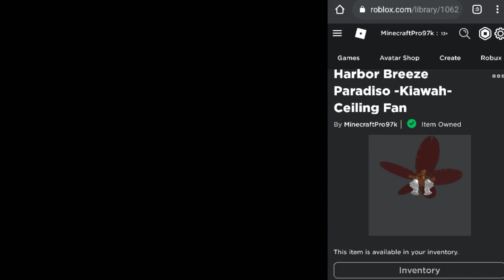Calling out Hellcat for stealing my HomeAire/SWF&L™ Coyote ceiling fan.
I didn't explain much, but it should be good enough.